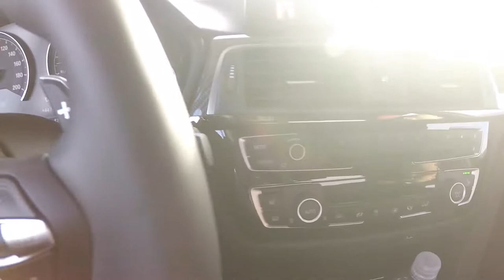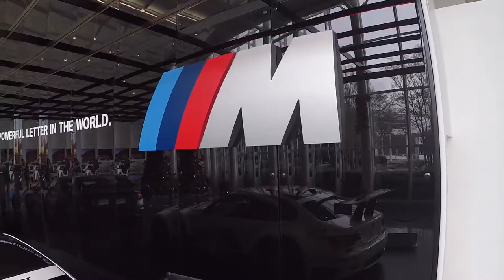M Driving school and Zentrum Museum @ BMW Performance Center - Greenville, SC